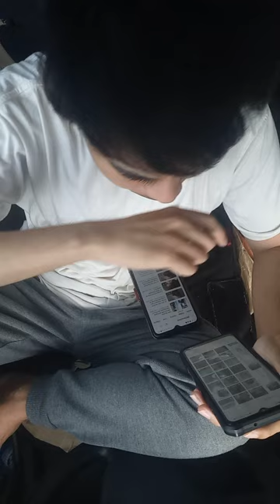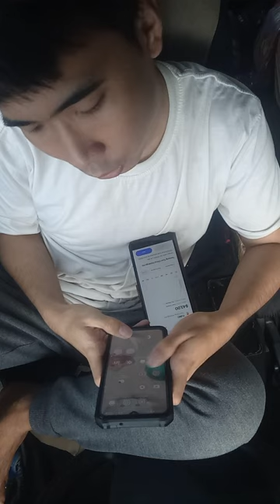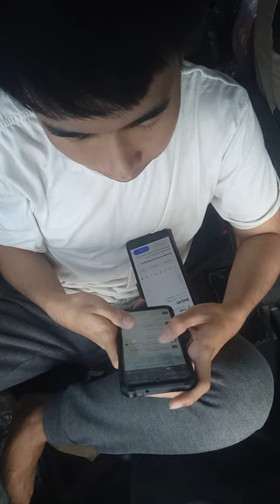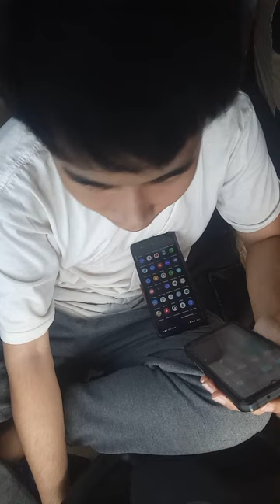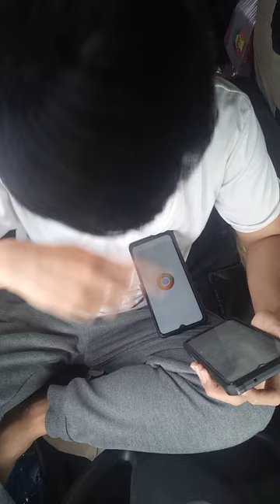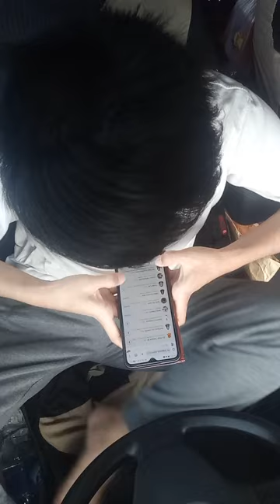mengaoa rumoutv rumoutan bau tanah